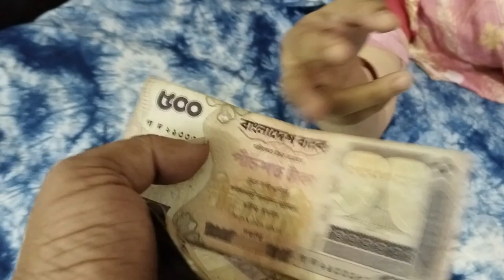HERFY BD, CHICKEN